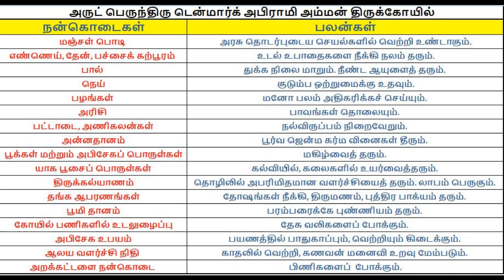Denmark Sri Abirami Amman - "HEALTHY AND WEALTHY LIFE"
TO IMPROVE THE MEMORY POWER OF STUDENTS.
TO GET SUCCESS ON LOVE.
TO HAVE HAPPY MARRIED LIFE.
TO INCREASE THE BUSINESS PROFIT
TO GET GOOD JOBS
TO GET PROMOTIONS
TO HAVE HEALTHY AND WEALTHY LIFE
DOSHA NIVARTHI/PARIGARAM, KUZHANTHAI VARAM.

ஓம் சக்தி